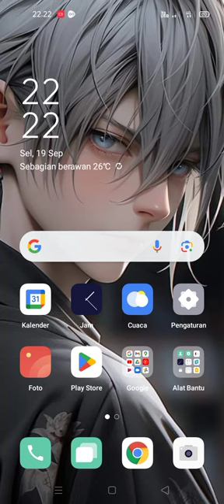main stragi clash of clans